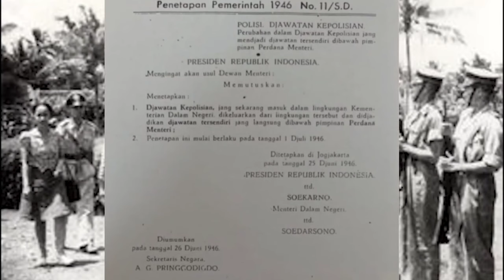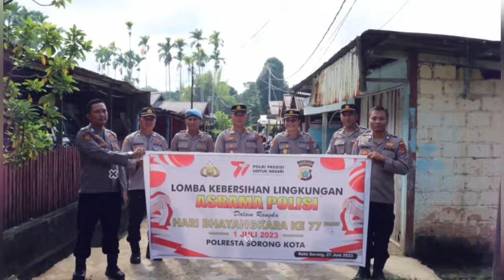Hut Bhayangkara 77, Polda Papua Barat